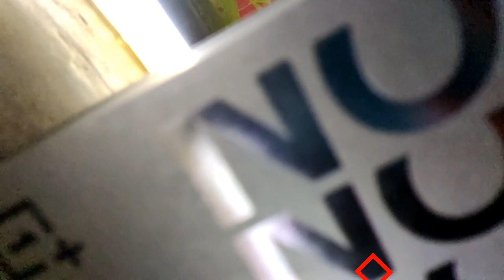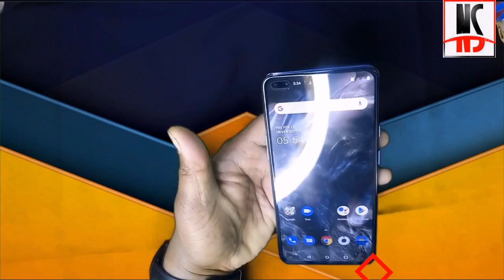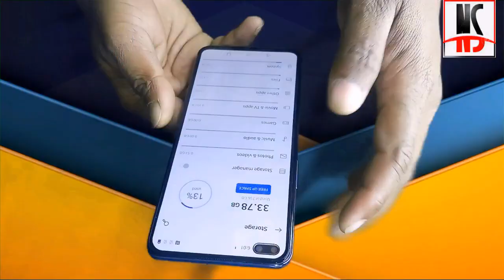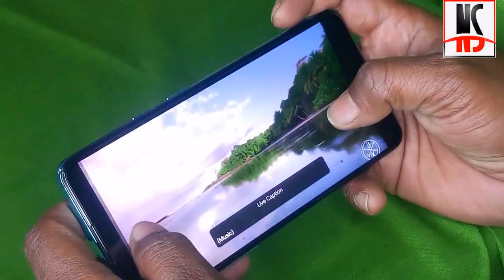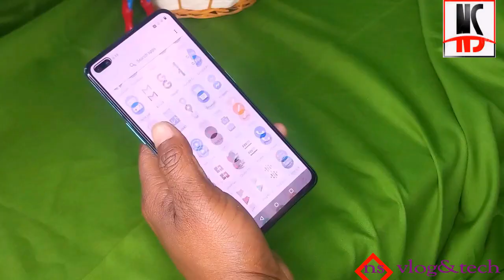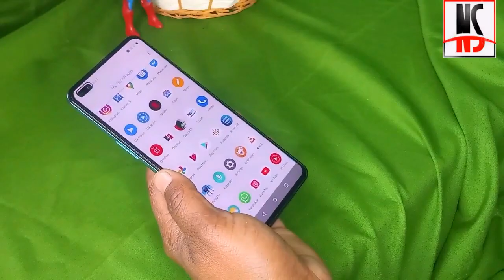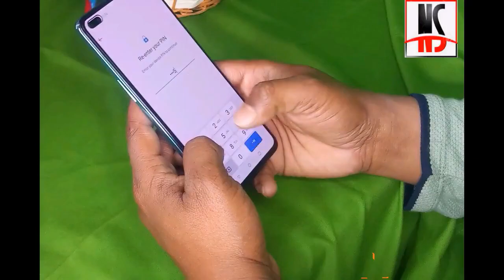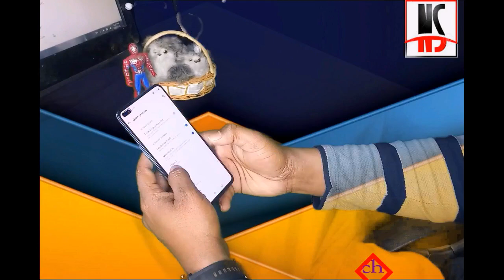OnePlus NORD Unbogxing & First impressions ll 5G smart phone ll ram12GB & rom256GB ll nsvlogjammu l